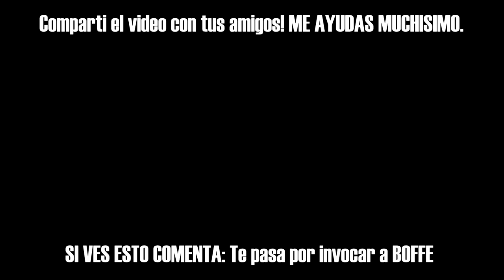Esto me Pasa por Invocar a BOFFE GP en Free FIRE | Kenai V BOT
Jugando en VIVO o en DIRECTO a FREE FIRE invocamos a BOFFE GP y en ese momento el directo se convirtió en una odisea. ♥

HermandadKS presente 🐻

🔥 Puedes ayudarme a crear contenido poniendo "KENAIVSOUZA" en la tienda de Fortnite! 🔥

¿Los Camperos Siempre Ganan? FREE FIRE, EN BUSQUEDA DEL RANGO MAXIMO EN FREE FIRE *Heroico* EN DIRECTO !! | TheDonato, LOS MEJORES "TRUCOS" Y CONSEJOS PARA LLEGAR A HEROICO *FREE FIRE*, ISSO QUE ACONTECE QUANDO QUATRO AMIGOS VÃO JOGAR FREE FIRE, TIENES QUE VER EL ENFRENTAMIENTO QUE TUVE CONTRA JUGADORES HEROICOS EN ESTA PARTIDA!! FREE FIRE, CONSIGO SER UN ASTRONAUTA EN FREE FIRE *INCREIBLE* | TheHectorino, ×SUBIENDO A HEROICO EN 4 DÍAS× // HIGHLIGHTS // TEMPORADA #7, FREE FIRE 4K